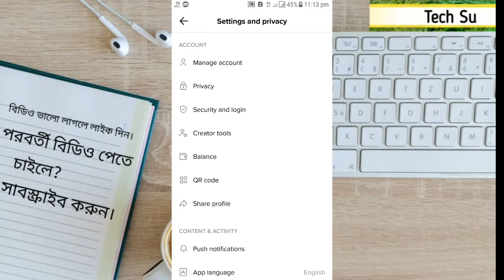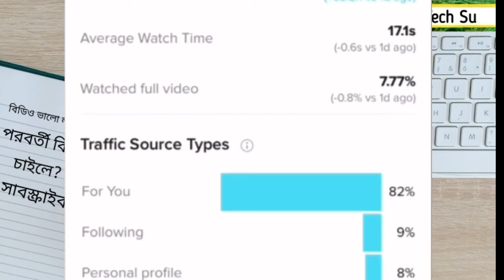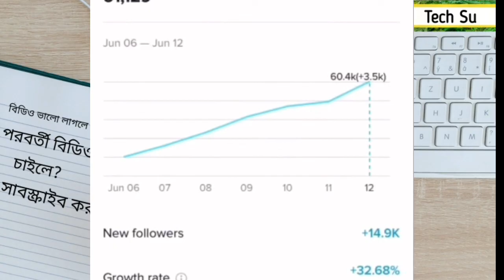টিকটক একাউন্ট ফ্রিজ হলে কিভাবে বুঝবেন🤔 Tiktok Freeze Problem Solved 2021 Bangla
This video tech su will show Tiktok Freeze Problem Solved 2021 Bangla.
This video mean theme of how to understand Tiktok account freeze.